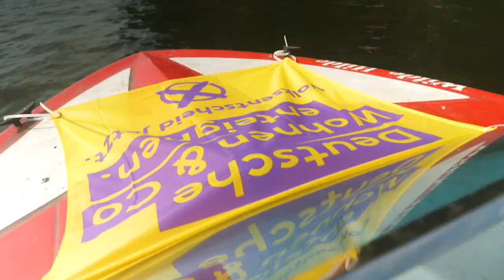Bootsdemo - auf zu neuen Ufern!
"Auf zu neuen Ufern" war das Motto unserer Aktion am letzten Sonntag in der Rummelsburger Bucht! 🛳

Wir möchten uns bei unseren Kiezteams für die coole Aktion bedanken und natürlich bei Insola Berlin, Team Taubenhaucher , Anarche , Komm:on jetzt , Jens Guettes und Ben Jones für ihre Unterstützung! 💜💛

Wir sind bereit für den Volksentscheid! Auf dem Wasser & an der Küste! ⛵️